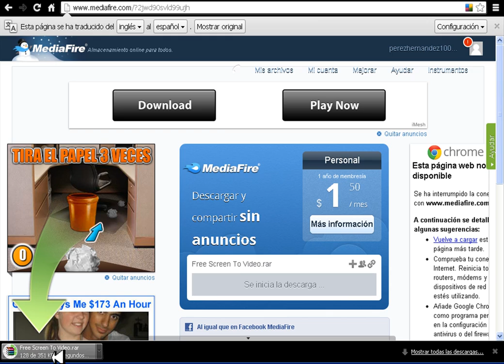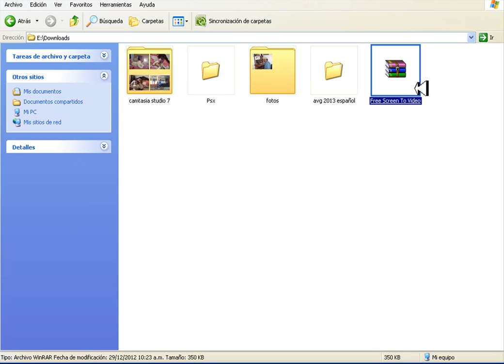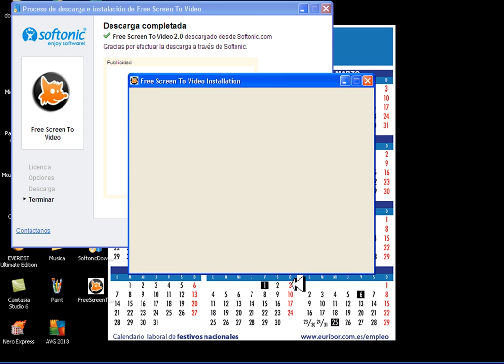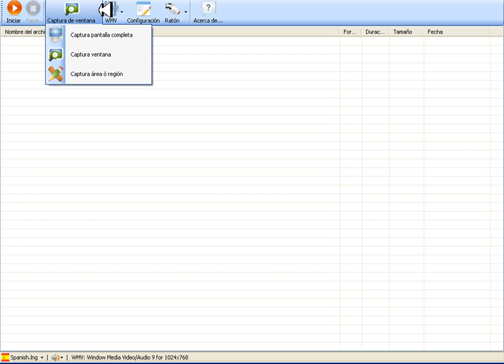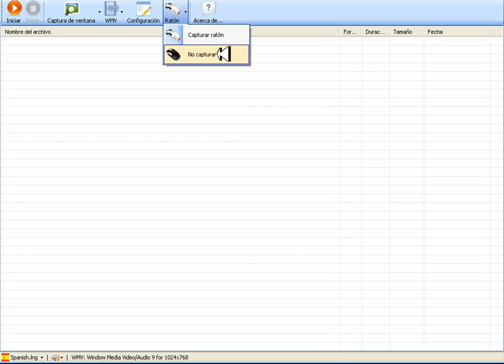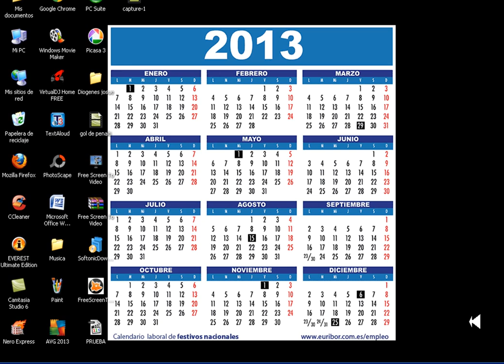Tutorial de como descargar e instalar Free Screen To Video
Hola amigos espero que les guste y que les sirva un like si quieren..